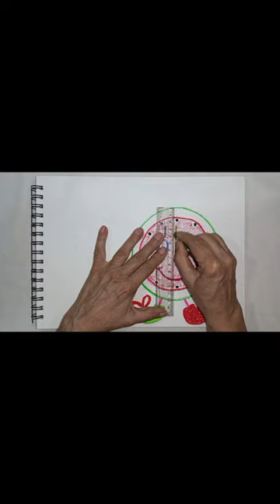"Time is Ticking - Learn 'C' for the Clock!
C for clock drawing for kids.

Learn the basics of clock drawing with this tutorial video! In this tutorial, we'll show you how to draw a clock using the letter 'C' as the reference point. We'll go over the basics of positioning the hands, drawing the numbers, and making sure your clock is accurate. We'll also discuss different styles and designs you can make to create a unique clock. With this tutorial, you'll be able to draw a clock with ease!

Are you struggling to learn how to draw? Look no further! In this video, I will show you an easy method of drawing without the need for pencils or rubber erasers. All you need is some oil pastels and you can go straight to creating your masterpiece. I will demonstrate the techniques and provide step-by-step instructions so that even beginners can get started. With this easy method of drawing, you'll be creating beautiful artwork in no time!